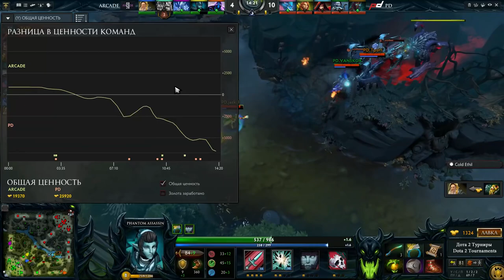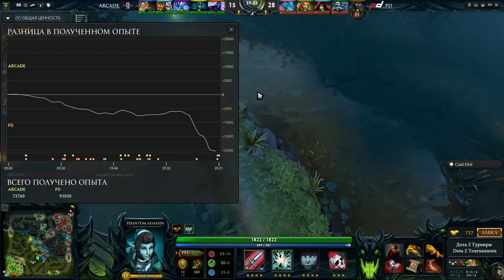ARCADE vs ProDota #3 bo3 D2CL S7 Christmas Magic, All Random, 15 12 2015